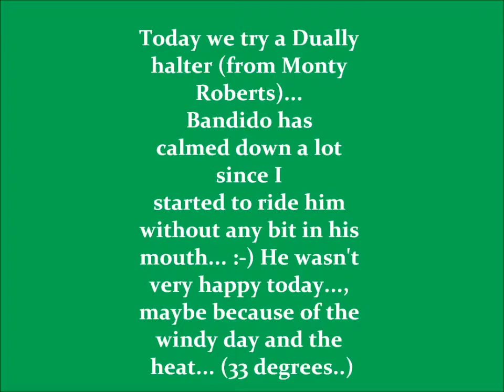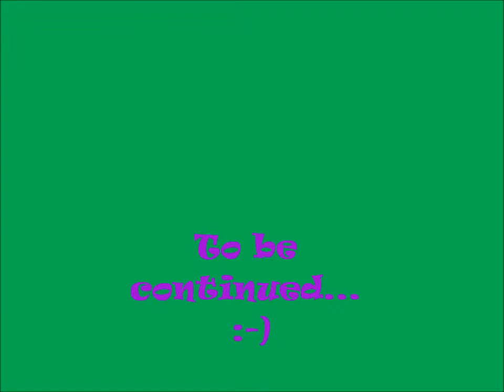Bandido med Dually-grimma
Riding Bandido with "Dually" halter